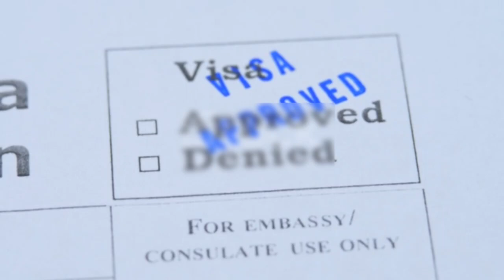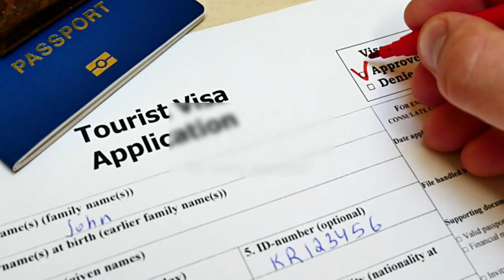মালয়েশিয়া থেকে রোমানিয়া যাওয়ার উপায় | Malaysia To Romania Visa For Bangladeshi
মালয়েশিয়া থেকে রোমানিয়া যাওয়ার উপায় Malaysia to Romania visa Information